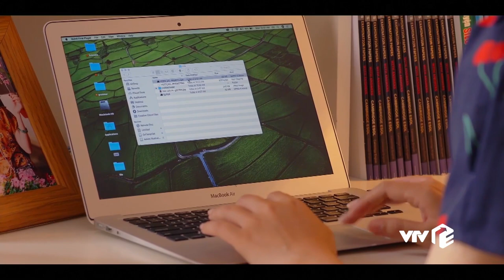Bão Ngầm - Tập 45 | Lão Tuất tìm cách hại Hải Triều